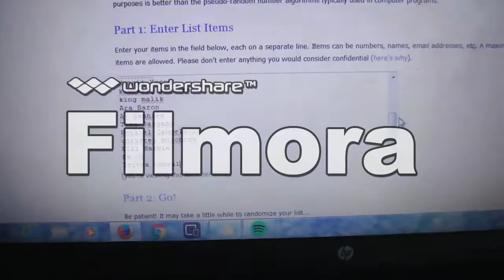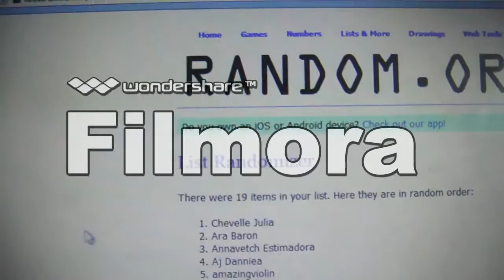GIVEAWAY WINNER!!!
open to be a part of the family :)

PASENSYA NA PO LA NA KONG TIME PARA MAALIS YUNG WATERMARK HUHU NEED TO PUT THIS UP ASAP! CONGRATS TO THE WINNER!

xoxo
JANELLE